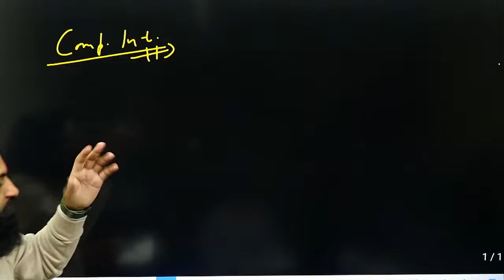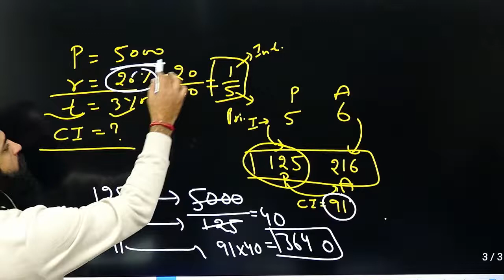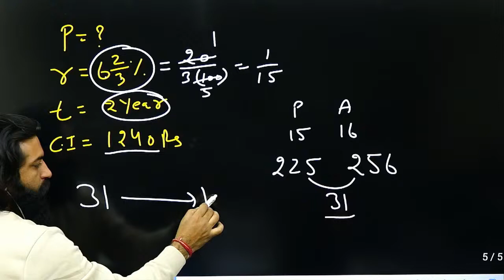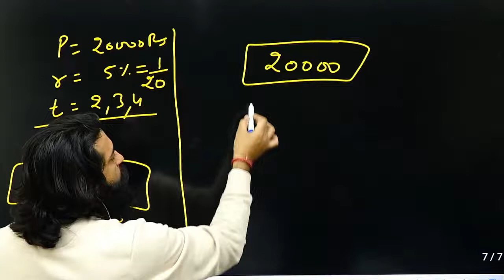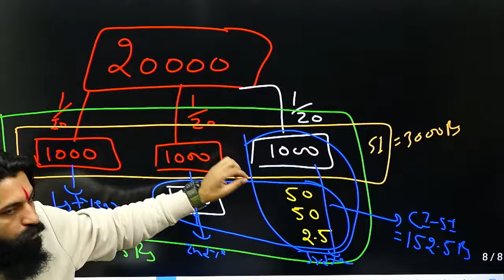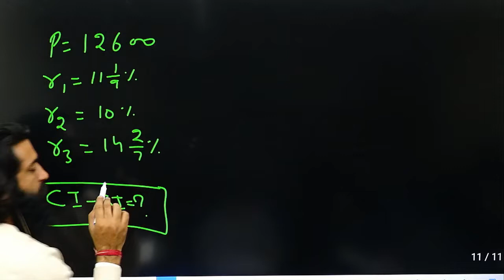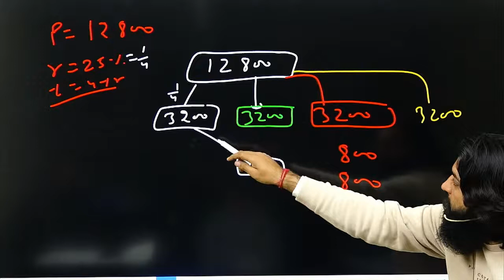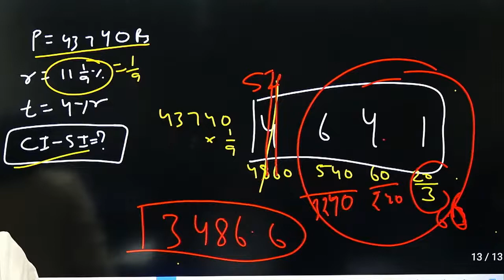Maths | Rudra Pratap | CDS/AFCAT | Warrior Academy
WARRIOR ACADEMY
add- Dr. Mukharjee Nagar, Delhi-110009